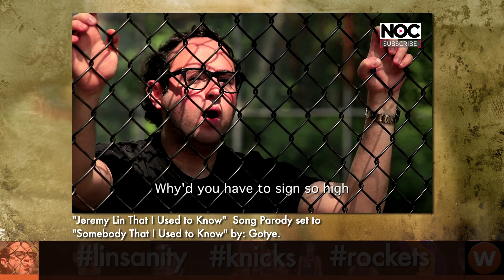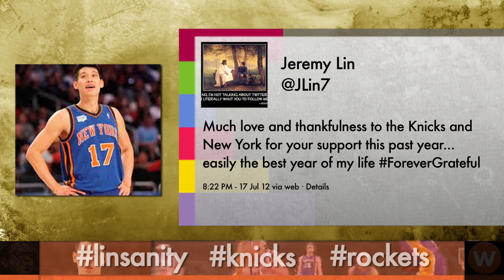Linsanity Blasts Off to Houston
Jeremy Lin traded (almost officially) to the Houston Rockets for $25 MILLION! How do Knicks fans feel about it? How do YOU feel about it? Wire us.